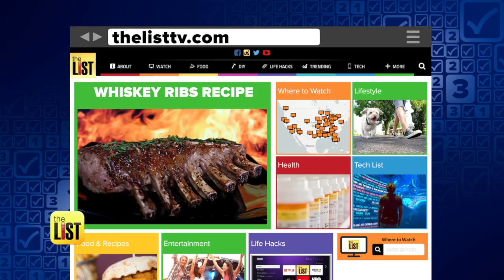The Perfect Whiskey Rib Recipe to Make Dad on Father's Day 2018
If you still don't have a menu for your Father's Day barbecue, look no further. We're thinking whiskey ribs will be the perfect way to treat dad. You can't go wrong with booze and meat! Chef Gustavo Tosta is conducting the ultimate rib challenge on his YouTube Channel, Guga Foods. He uses two racks of St. Louis ribs for his experiment, and compares which whiskey marinade would be best: Marker's Mark Whiskey or Jack Daniel's Whiskey.